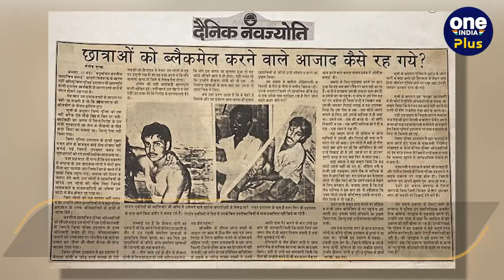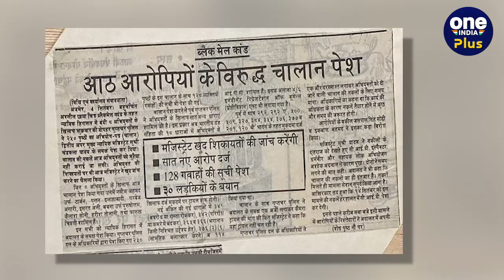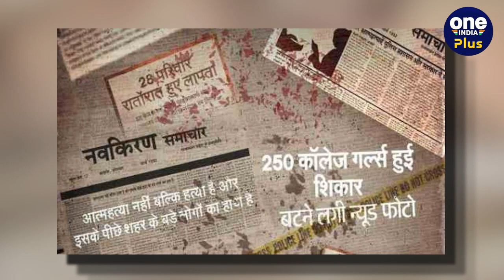Ajmer 92: जब 100 लड़कियों की ज़िन्दगी ब्लैकमेलिंग करके बर्बाद कर दी गई | वनइंडिया प्लस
Ajmer 92 फिल्म को लेकर राजस्थान (Rajasthan) में विवाद खड़ा हो गया है। मुस्लिम संगठन और अजेमर दरगाह कमेटी फिल्म के विरोध में उतर आई है।

  ~PR.88~ED.105~HT.96~